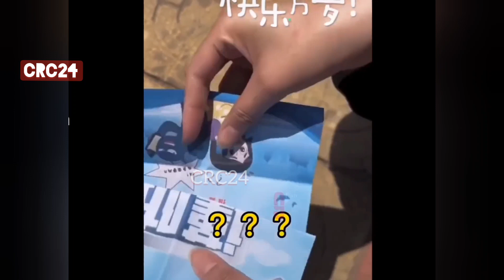Best Funny Videos | Try not to laugh | Top Meme Compilation | Trending Fails | CRC24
new funnyshorts Welcome to CRC24 Studios Official – your perfect fun stop with unlimited entertainment ranging from all age groups.Scroll down to watch our best comedy sketches that can bring you chuckles.